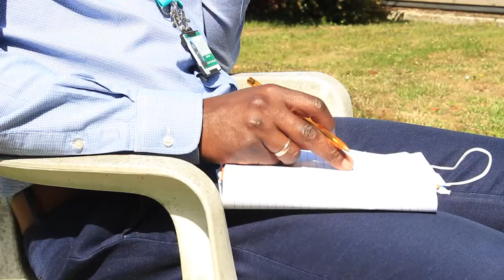Join Us: Working for West Berkshire Council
Could you be our next recruit? Hear from some of our staff about the benefits of working for West Berkshire Council.